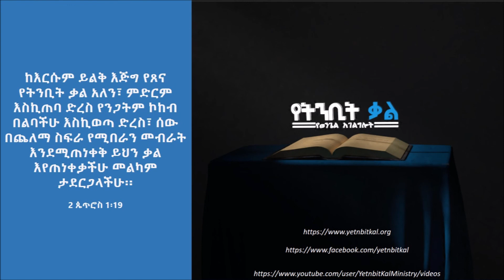5/7 – ‘‘እግዚአብሔር ሰላም‘‘ - አገልጋይ ሄኖክ ፋንታው